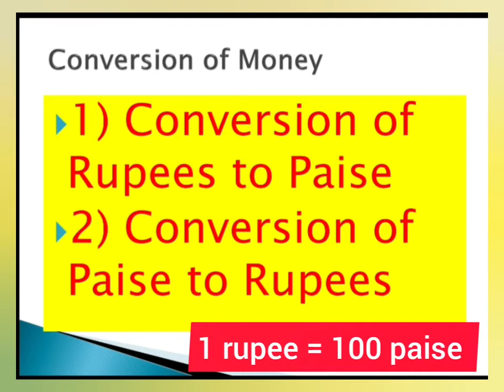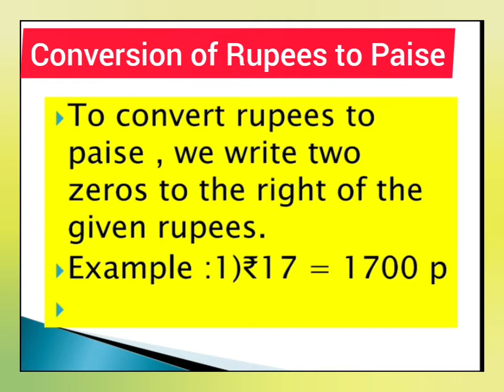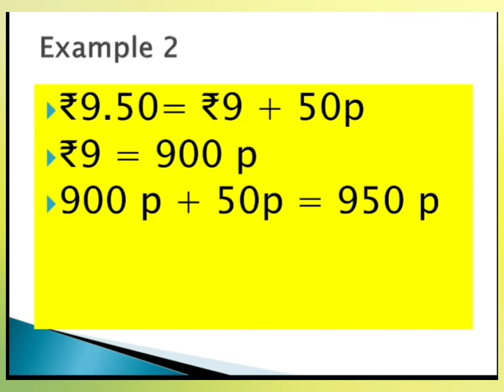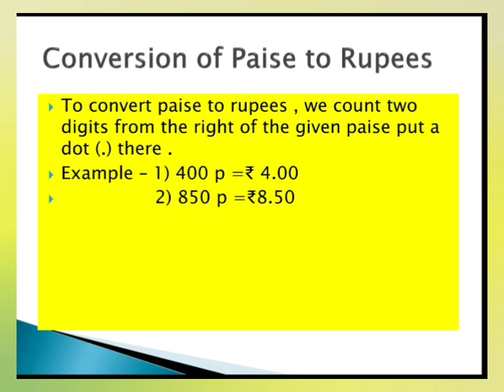STD-2(MATHS)|CH-6 MONEY EXPLANATION PART - 2 |BY TANWANI KAJAL |THE SOUTH INTERNATIONAL SCHOOL